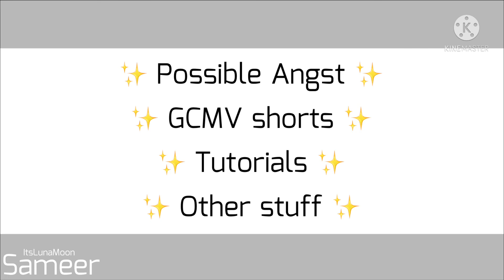I FINALLY MADE ✨content✨